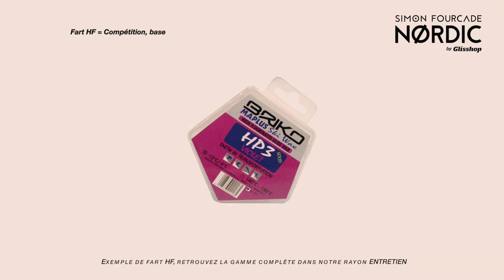Tutoriel Simon Fourcade Nordic : Fartage de glisse